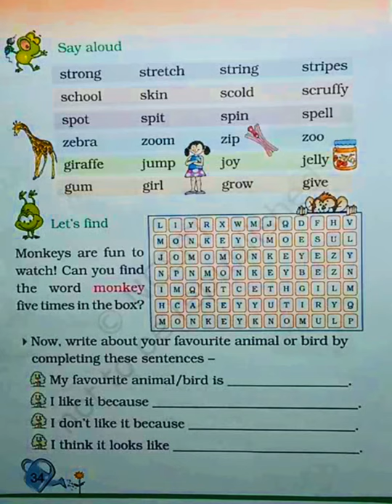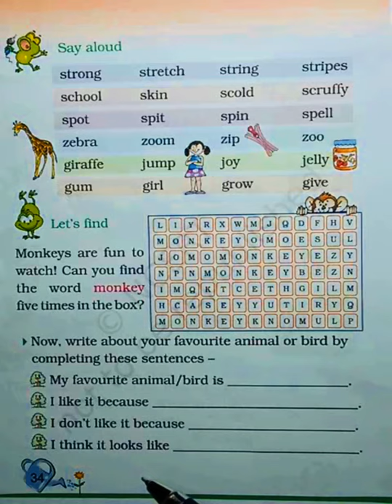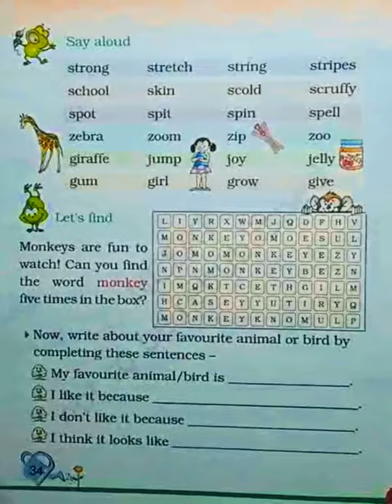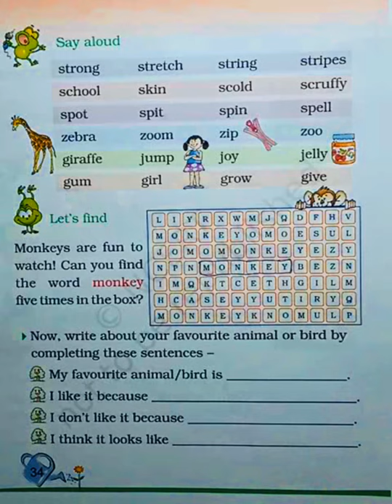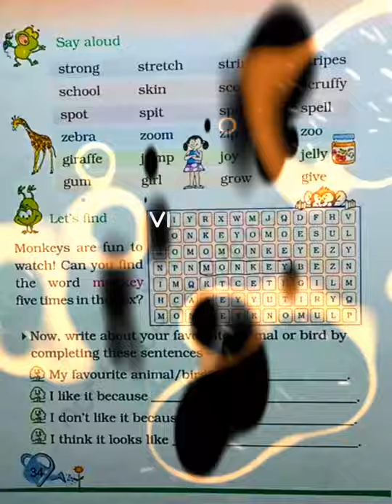Day 60 class 2 English 2.2 I WANT (Book's activities)by ravi rai.